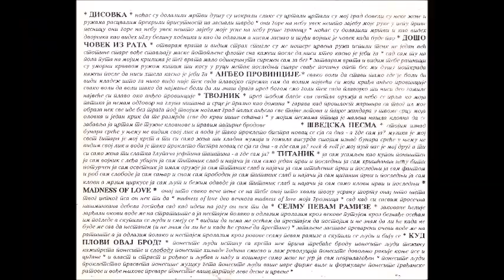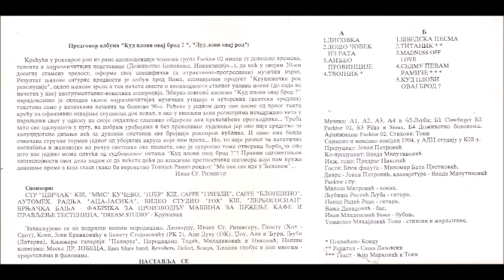Fucktor 02 - Tvojnik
Fucktor 02, album Kud plovi ovaj brod, TIOLI, 1995.